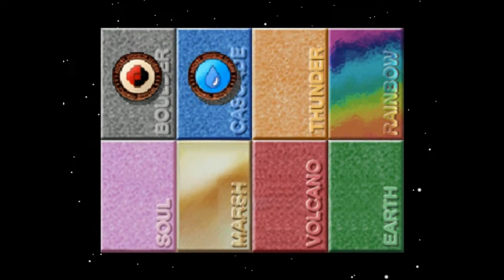Nostalgic Wednesday - Pokemon Stadium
yep i hit up pokemon stadium